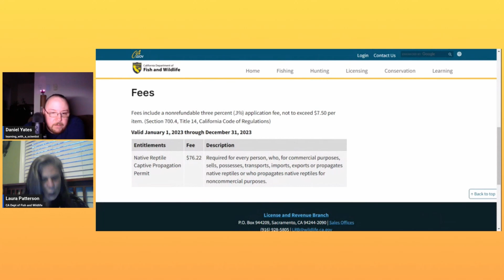Talk with California state herpetologist, Laws and conservation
Talk with California State Herpetologist, Laura Patterson, about laws and conservation.

current regulation changes under consideration, also contains links to Fish and Game Code (law) and Title 14 of the California Code of Regulations (regs)

Mortality Reporting page where folks can notify us of sick or dead wildlife

Timestamp
00:00 - Intro
04:15 - Talk about college: UCLA
05:50 - Talk about data and studies
19:08 - How CA puts a study together
21:14 - Laws on Permits
24:10 - How does Laura deal with the number of people in the state and climate change
30:00 - Are Bees Fish?
36:10 - How would people get laws passed?
42:16 - What can people do for CA conservation?
46:58 - How does CA deal with different climates?
49:28 - How can the public help with information on Reptiles?
50:15 - DISEASES
1:00:00 - Over Stress dealing with Invasive species
1:01:22 - OUT CRY FOR KILLING PEOPLES PETS!!
1:04:00 Does Luara keep in reptiles?
1:06:35 - Communication skills and stories
1:14:45 - Making of CA FAQ
1:17:30 - Communicating science
1:25:48 - Talking about the college classes for science
1:25:48 - For the love of Learning
1:31:20 - Common Sense
1:35:25 - water conservation
1:37:18 - Cost of being a wildlife officer
1:41:00 - How have the snow and rain effected conservation? And how can people help?
1:47:40 - Positive side of Tragedies

Learning for My Reptiles Facebook page